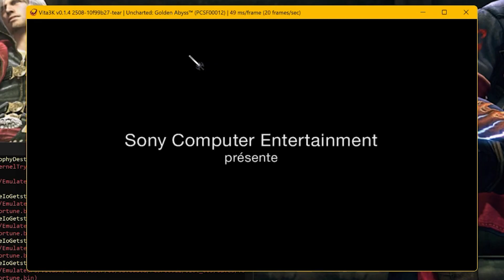NOVA VERSÃO INCRÍVEL DO VITA3K - MELHOROU MUITO OS GRÁFICOS! O melhor emulad0r de PS Vita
O melhor emulador de PS Vita, o Vita3k, recebeu um novo recurso que vai deixar os jogos ainda melhores. O progresso está a cada novo dia avançando, em breve teremos um emulador de PSvita incrível!

👉Os MELHORES controles para PC/Emuladores/Consoles
Pro Controller
GameSir T4
GameSir T4 Mini
GuliKit KingKong 2

💻 Meu Hardware
Notebook: Dell G3 3590
Processador: Intel Core i5-9300H
Memória Ram: 16GB (2x8 Dual Channel) DDR4 2666Mhz